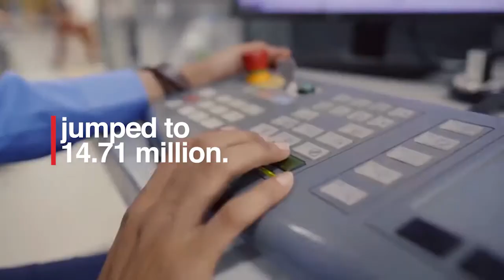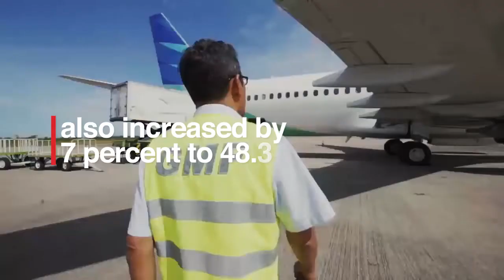Soekarno-Hatta airport serves 63m passengers in 2017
Soekarno-Hatta International Airport has reported it received 63 million airline passengers throughout 2017, up by 8 percent from 58.2 million in 2016. The number of international-bound passengers jumped to 14.71 million. This was a 12 percent increase from 2016, the airport wrote in a press statement. (The Jakarta Post / Rachmadea Aisyah, Photo: Antara / Muhammad Iqbal)